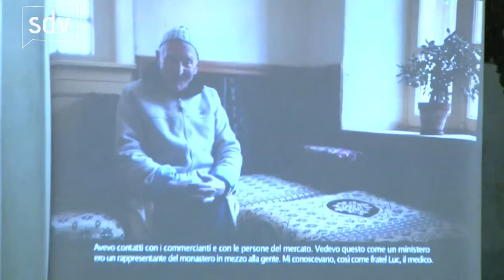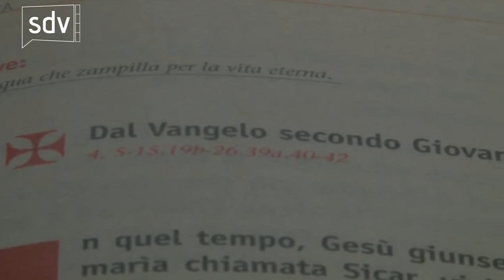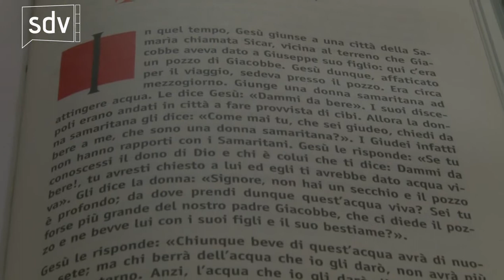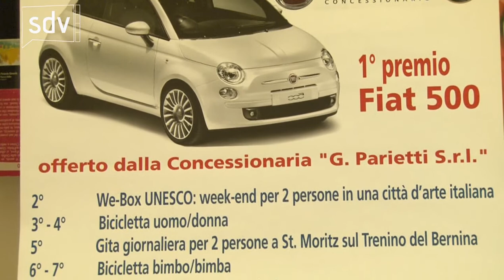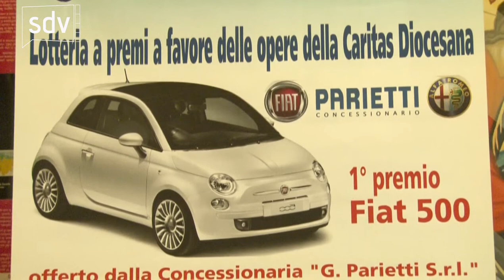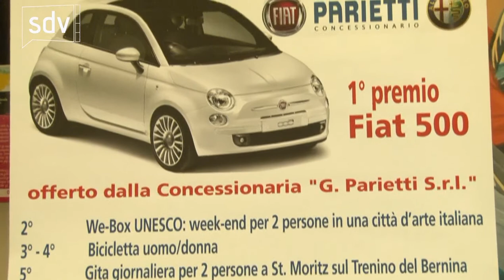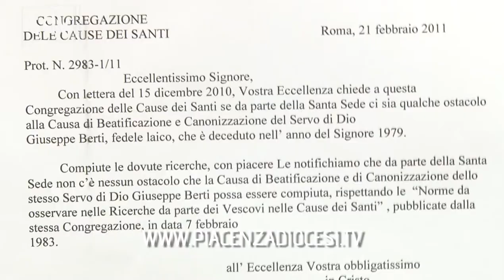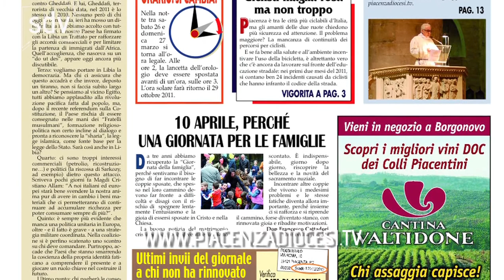Le Strade della vita - 26 marzo 2011